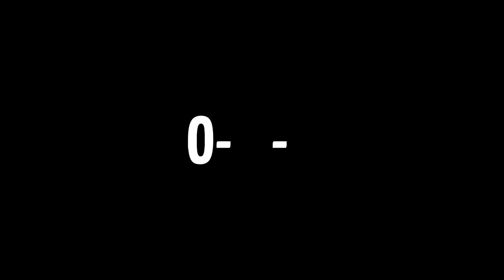O M G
Have you ever said O M G 100 times?